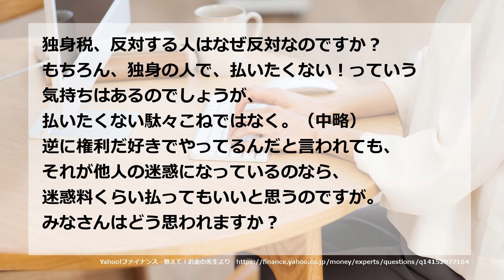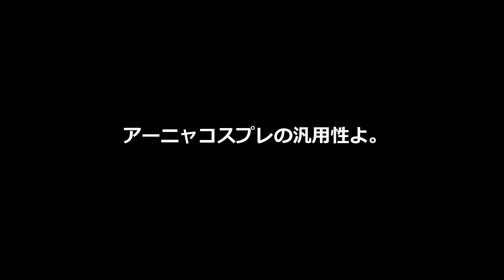独身税ぐぬぬ。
独身税について考えてみました。あくまで個人的な考えです。そして独身税のようにネット上で異常に盛り上がる話題のお話です。

【動画制作】
・カメラ（Panasonic V480MS）
・カメラ（GoPro HERO10）